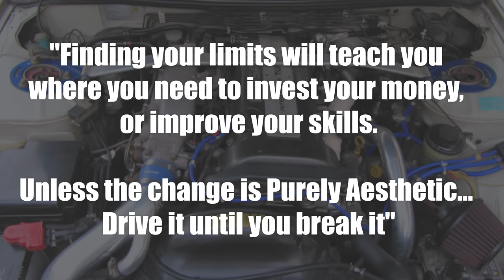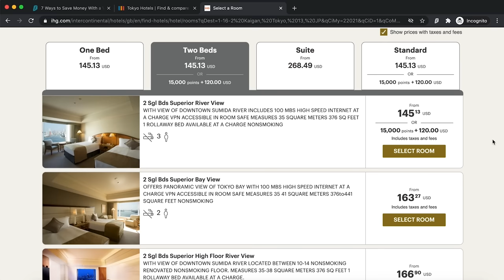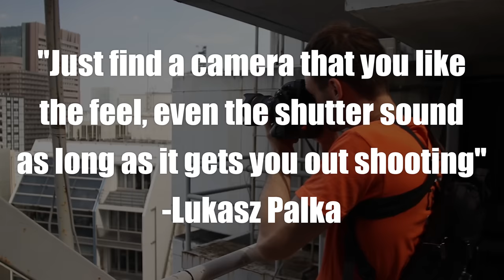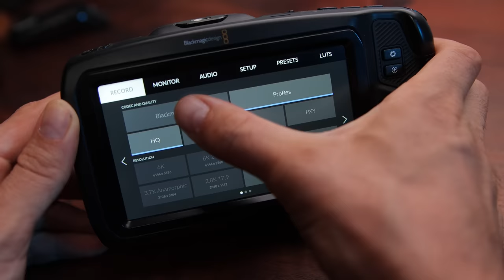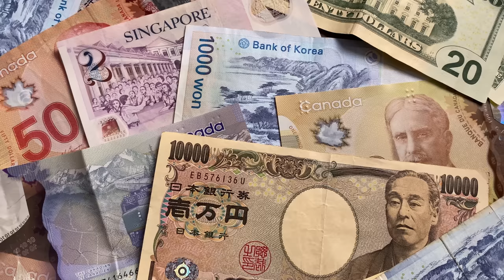Why NOT to Buy a Camera in Japan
Buying a camera in Japan may not be the best idea... Today we are talking about why, along with how to choose a new camera and so much more!

Best Aputure Light Ever

9F Tokyo Foresia 3-2-24 Toyosu Koto-ku, Tokyo, Japan 135-0061